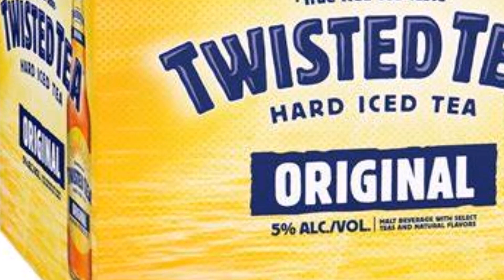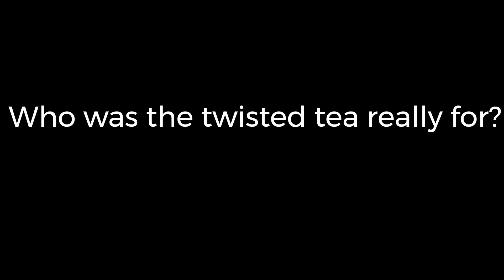CANDUS BLY - TWISTED TEA FOR GRANDUS, BUT SHE WENT TO GET A FILLED PRESCRIPTION FOR HER SORE KNEE?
Candus Bly went to two smoke shops on the 15th June 2021.

What do you think? Who was the twisted tea really for?